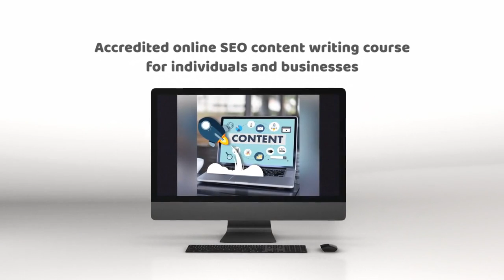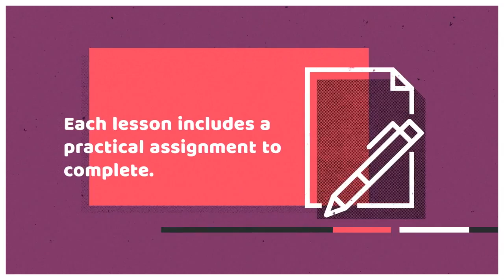SEO content writing course video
This accredited SEO content writing course shows you how to produce content that achieves a high ranking on the most popular internet search engines.

Study for a recognised qualification at your own pace, with unlimited guidance from an expert tutor.